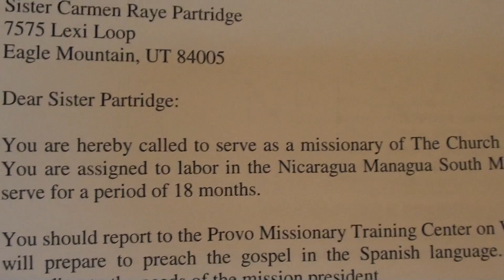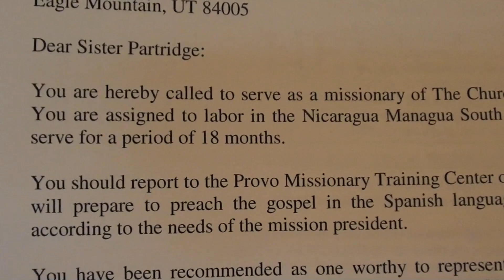Carmen's Mission Call